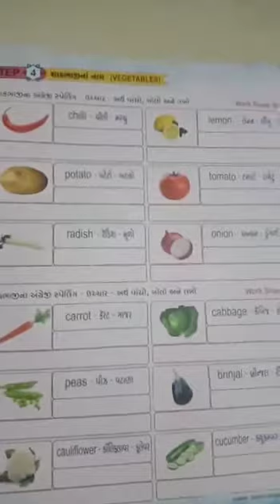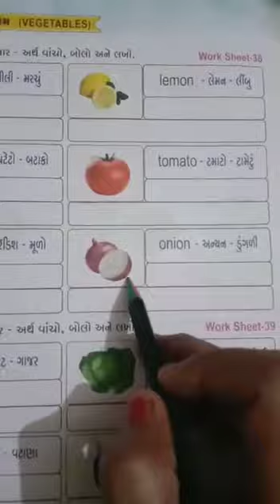ધોરણ 3 વિષય અંગ્રેજી શાકભાજી ના નામ